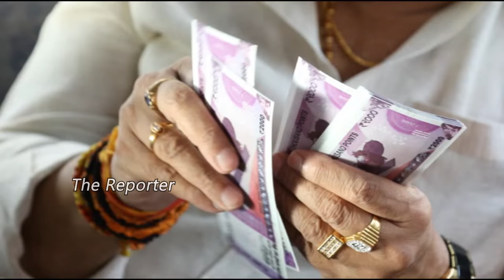ಪಂಚರಾಜ್ಯ ಚುನಾವಣೆ..! ಭವಿಷ್ಯದ ರಾಜಕೀಯಕ್ಕೆ ಇದು ದಿಕ್ಸೂಚಿನಾ..?